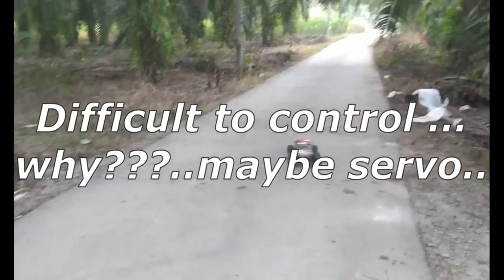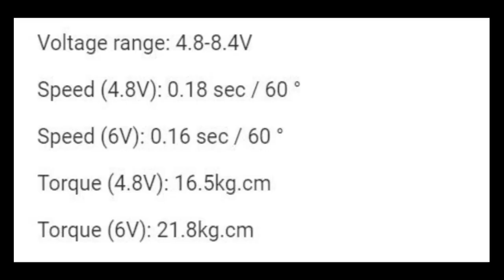Apahal???HSP brontosaurus problem, cant go straight???